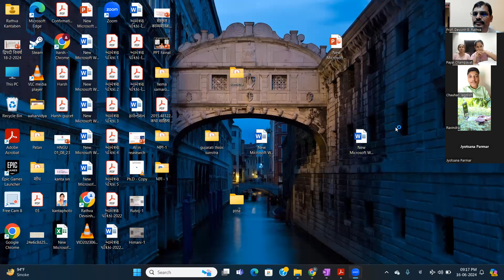दान् धातु विधिलिङ् लकार उभयपदी સંસ્કૃત વ્યાકરણ સહજબોધ 102